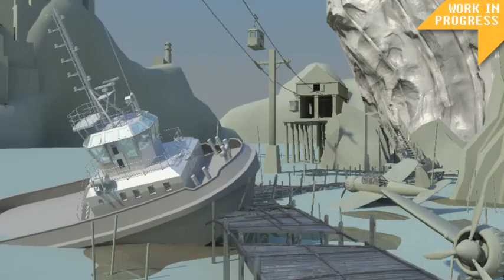LC SJ WIP video 001